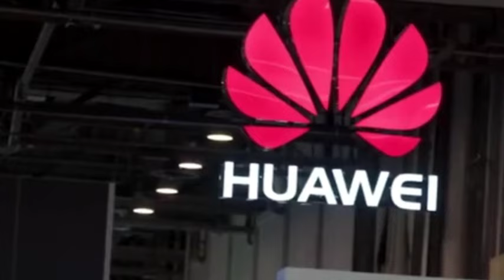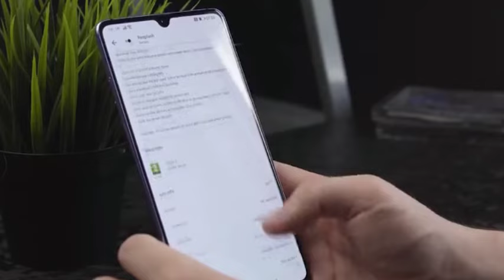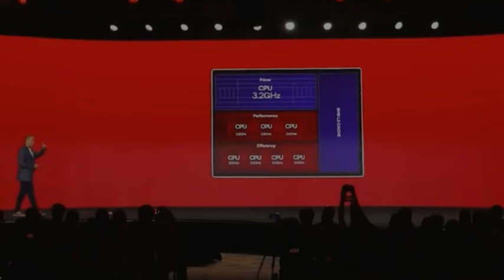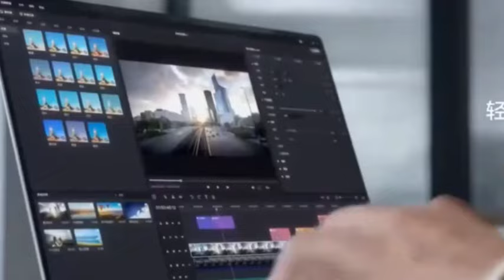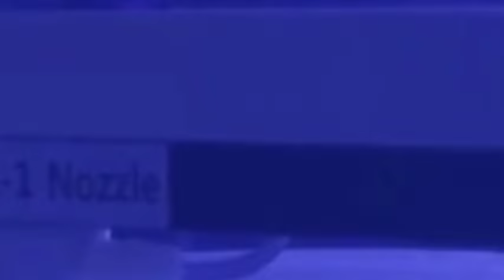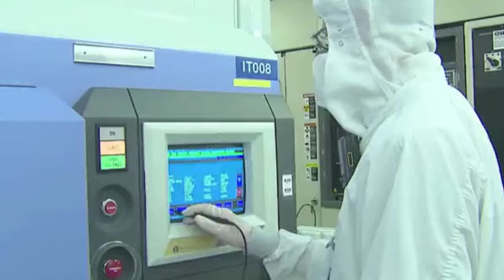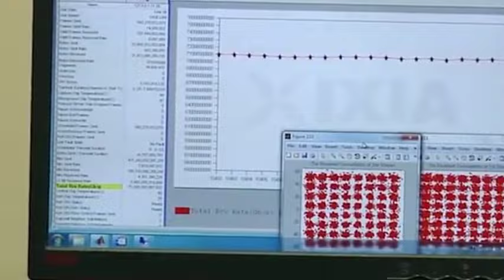Huawei debuts new ultrasonic fingerprint technology, Qualcomm's share in China plummets by 40%.